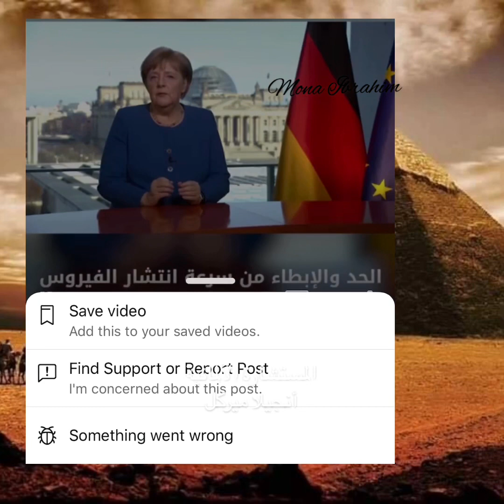امرأة أعطت درس لرؤساء العالم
كلمة إنجيلا ميركل رئيسة وزراء المانيا
الشفافية و الرقى و التحضر و مواجهة الشعب بالحقيقة
ليت رؤساء العالم العربىً يتعلمون